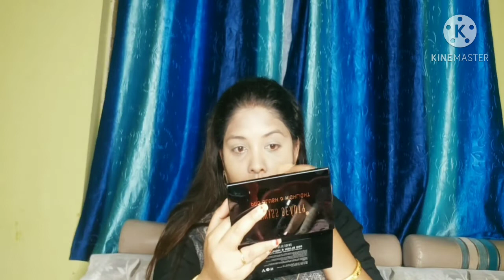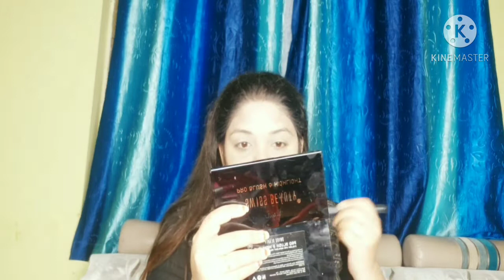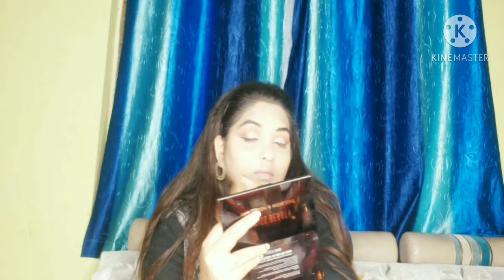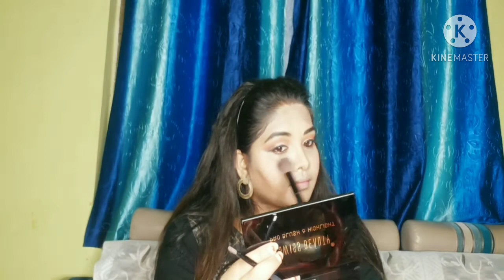Easy Party Makeup Look For Teenager//Party Makeup Look For Teenager And Beginners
hey everyone

Indian wedding guest makeup 2020

festive makeup look 2020

how to create a traditional look 2020

easy long lasting makeup Tutorial

party makeup in 5 mnts for beginners

quick and easy 10 minutes makeup Tutorial

easy party makeup for beginners:budget

simple makeup for teenager

easy Indian makeup Tutorial

traditional Indian makeup Tutorial

new year party makeup look for beginners

Christmas party makeup look 2020

teen agers new year party makeup look

teen agers Christmas party makeup look beginners

beautiful makeup Tutorial for beginners

simple and easy makeup look

product what I used link 👇